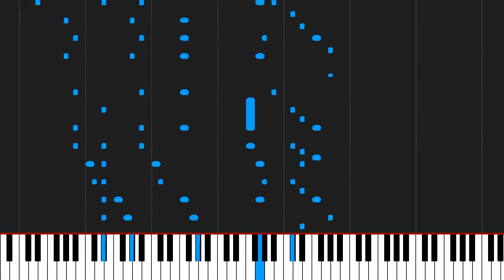How to play Scarborough Stomp by Joe Satriani on Piano Sheet Music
Tutorial How to play Scarborough Stomp by Joe Satriani on Piano Sheet Music